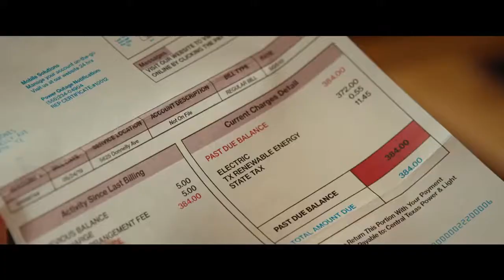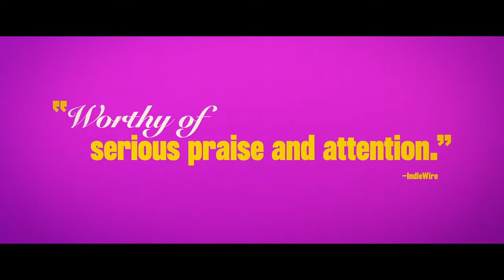MISS JUNETEENTH TRAILER (2020 FILM) NICOLE BEHARIE, KENDRICK SAMPSON, ALEXIS CHIKAEZE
A former beauty queen and single mom prepares her rebellious teenage daughter for the "Miss Juneteenth" pageant.

More Trailers